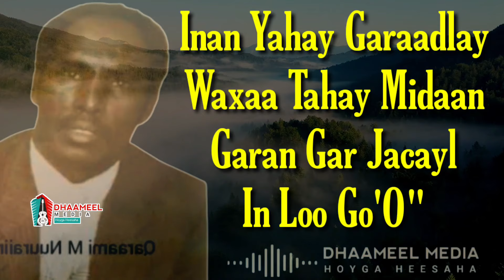Cabdalle Yuusuf Hanuuniye Heestii _ inanyahay Garaadlay _ Hees Qaraami Xul ah With Lyrics